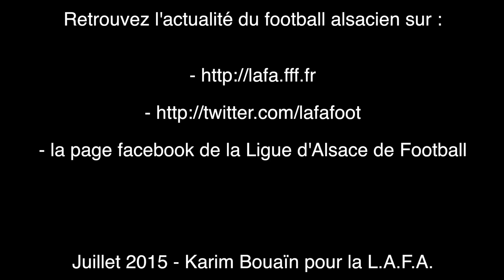Finale régionale U15F : RC Strasbourg - Racing Holtzwihr-Wickerschwihr 96